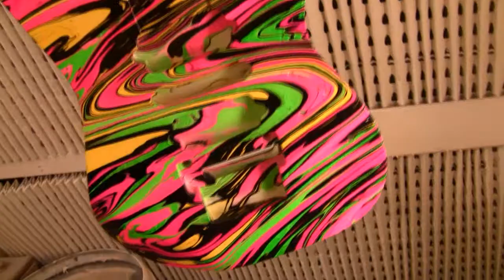8 x 7 String Passion and Warfare style guitars painted by Out Of This Swirled.com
Hey all here are a few PAW seven strings I did in early 2011, hope you like em.  Track:"Outside In" Band: John Norum